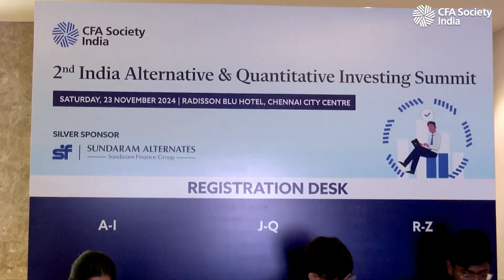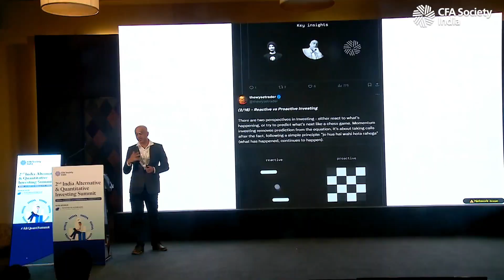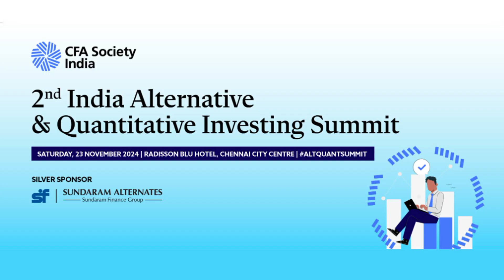2nd India Alternative and Quantitative Investing Summit | November 2024 | Event Highlights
CFA Society India and CFA Institute held the 2nd India Alternative and Quantitative Investing Summit at Radisson Blu Chennai City Centre, on 23 November 2024.

The conference brought together industry leaders, quantitative experts, and alternative investment professionals to share cutting-edge insights, trends, and strategies shaping the future of investing. The event provided valuable opportunities to expand one's knowledge and network.